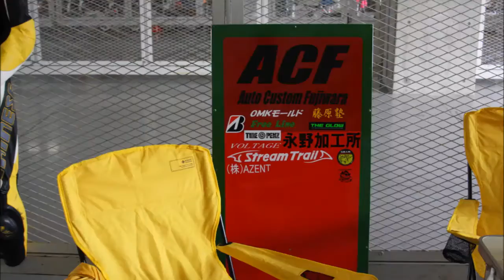2016 SUZUKA MiniMoto4耐 初参戦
Team ACF Kemeko＆StreamTrail＆OMKが2016 鈴鹿MiniMoto4耐へ初参戦しました。